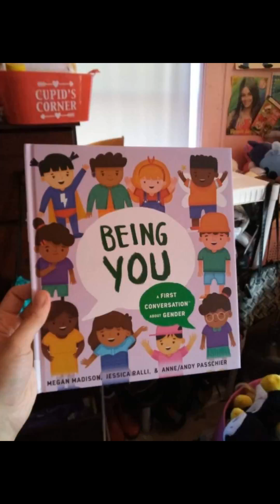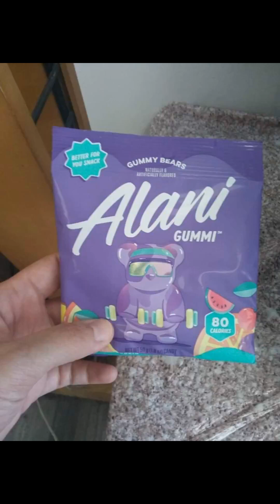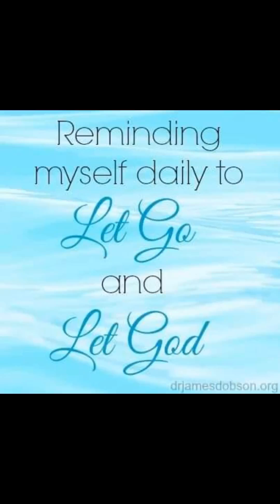August 2024 Part 1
This Is Part 1 Of The Photo Slideshow Of August 2024. Enjoy!